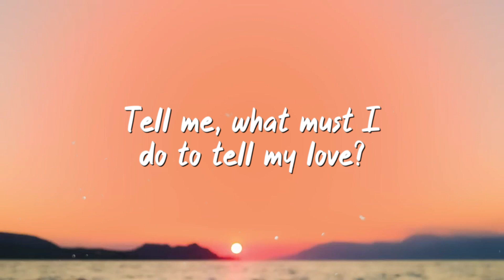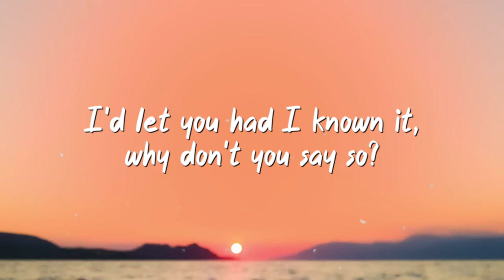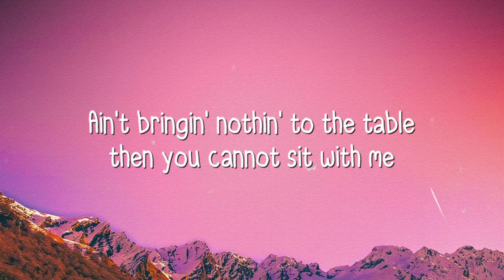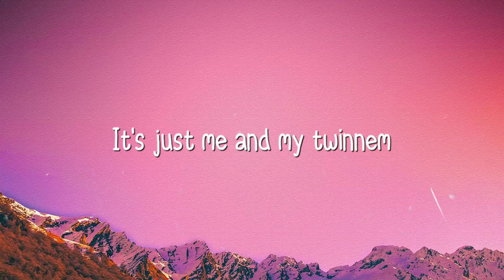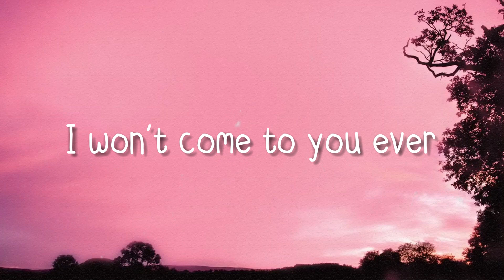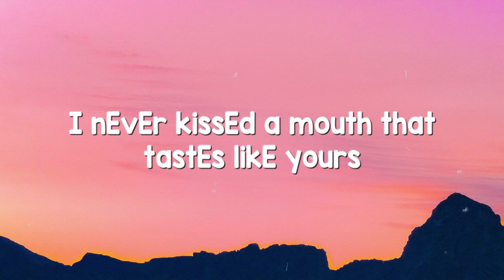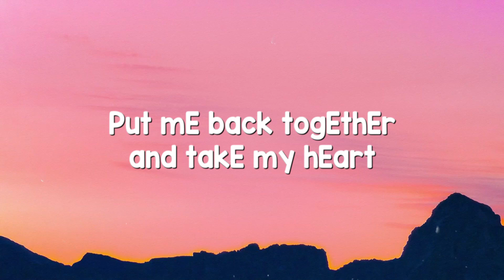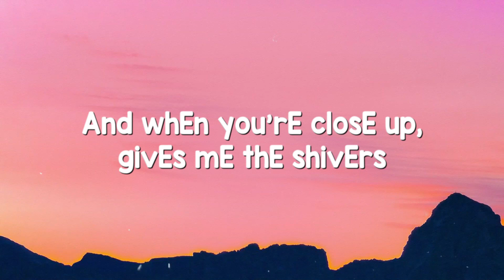Say So - Doja Cat (Letra) 🫦